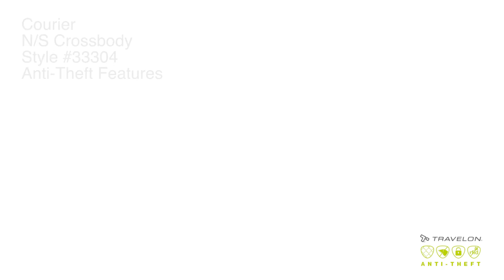33304 - Anti-Theft Courier N/S Crossbody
The Courier Collection is both iconic and versatile with a look that is distinct and easy. Courier's soft yet durable canvas and leather accents, combined with modern functionality will make this your daily go-to bag. With travelog's hidden Anti-theft system your bag will be well protected on any journey

Roomy main locking compartment has two wall pockets; one RFID protected and 2 deep drop pockets

Large enough to hold and iPad or Tablet

2 deep front pockets are great for frequently needed items; one has a licking zipper for added security

Mesh expansion pocket for water bottle, umbrella, sunglasses or sunblock

Deep rear zippered pocket is great for documents or maps

Tethered key clip with LED light to locate your keys